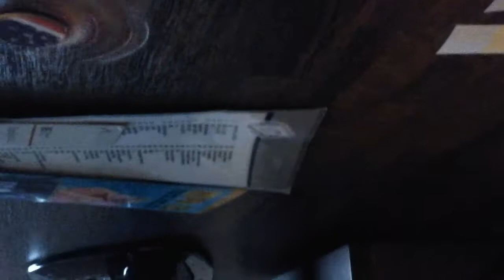We got fidget spiners